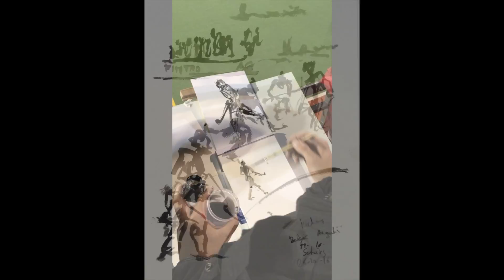Hockey Belgium Argentina 26 october 2016 Drawings © Jan Scheirs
Hockey Belgium-Argintina 4-3 in Uccle, 26 october 2006
Artist Jan Scheirs was invited by the RED LIONS to make his
LIFE-DRAWINGS of the game.